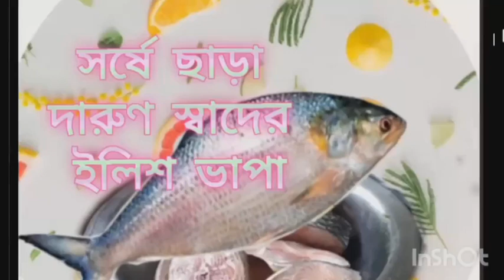সরষে ইলিশ তো অনেক হলো এবার জিরে বাটা দিয়ে ইলিশ ভাপা করে ফেলুন । HILSA FISH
সরষে ইলিশ তো অনেক হলো এবার জিরে বাটা দিয়ে ইলিশ ভাপা করে ফেলুন । অন্য সাধের ইলিশ। HILSA FISH new and innovative dish on steam. Jeera Bata and hilsa fish combination.